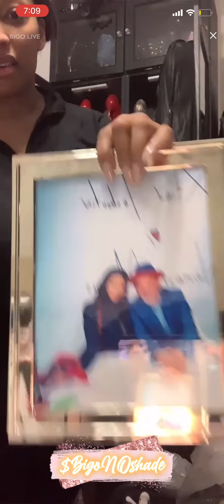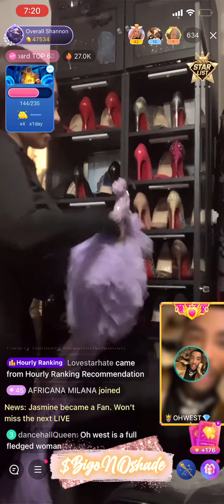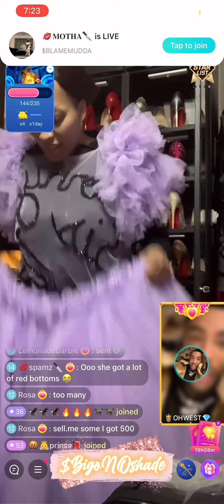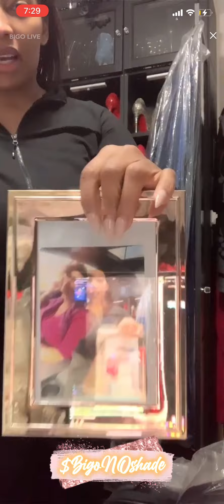Motha Balenciaga cleaning closet Pt:1